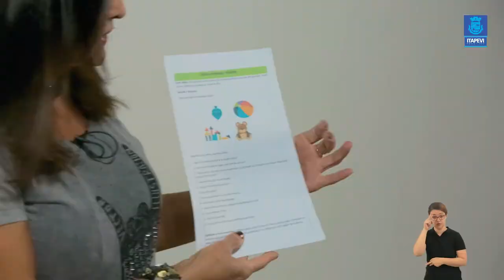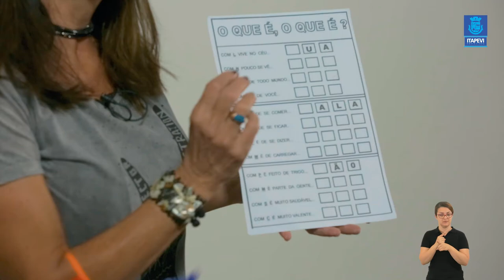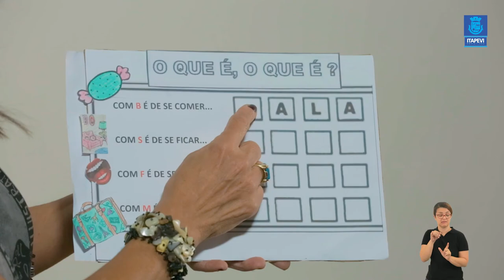LIÇÃO DE CASA - VIDEOAULA 15ª PARA OS ALUNOS DO 1º ANO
Confira a aula para os alunos do 1º ano do Ensino Fundamental com a professora Miriam.

Bom estudos!